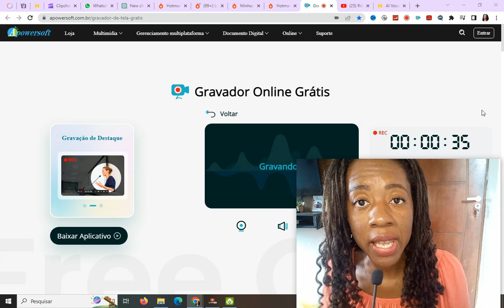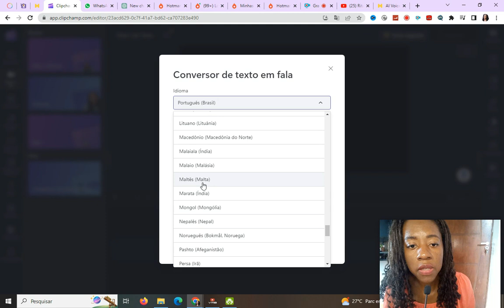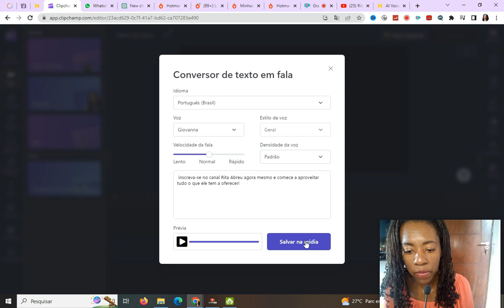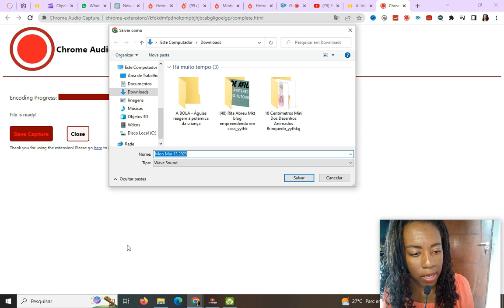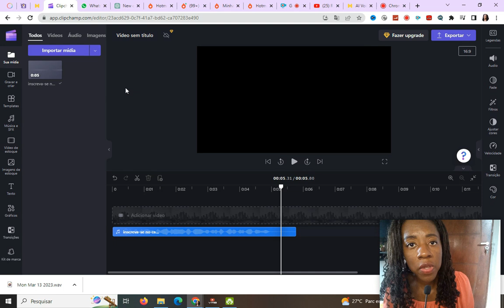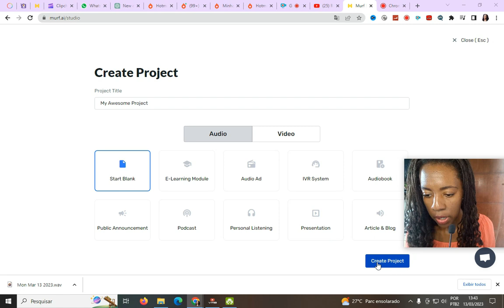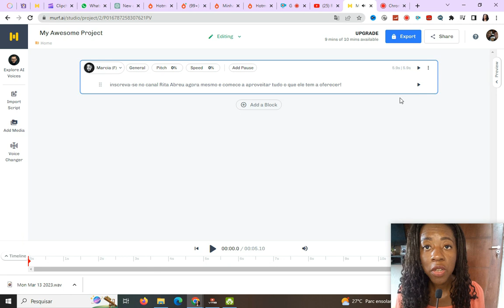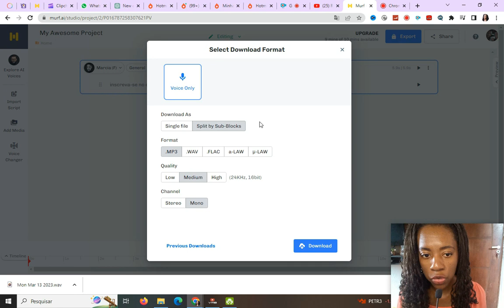AS 2 ((MELHORES)) FERRAMENTAS PARA CONVERTER TEXTO EM VOZ REALISTA PARA VIDEOS NO YOUTUBE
🎁🎁LINKS IMPORTANTES🎁🎁
👉Desvendando Segredo do Youtube

               👉GRATUITOS👈

GRUPO  VIP NO TELEGRAM PARA DÚVIDAS,VIDEO AULAS E EVENTOS.

✅VÍDEOS PARA VOCÊ

❌INFORMAÇÕES IMPORTANTES
Observe que os resultados podem variar de pessoa para pessoa.
Os métodos e estratégias que ensinamos em nosso canal de vídeo funcionam para nós! Não há uma estratégias de "fique rico fácil", pirâmides ou quaisquer outras formas irregulares irreais.
Para alcançar resultados, é preciso ter foco, se comprometer e colocar em prática tudo o que mostramos no vídeo.